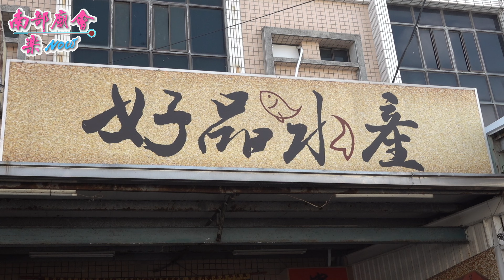【 無相觀音 超吸睛！ 好品水產 接駕 全紀錄 】蚵子寮 塭堵龍興堂 觀音佛祖往小琉球進香回駕遶境賜福